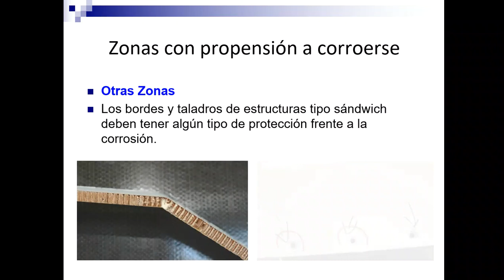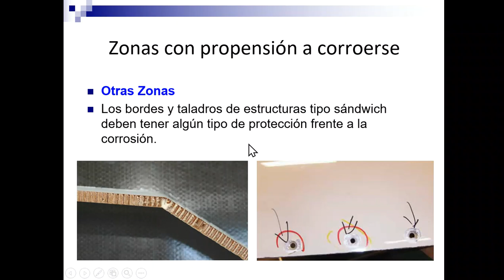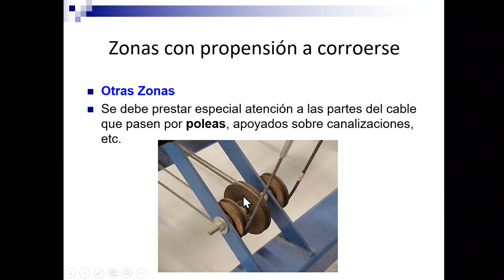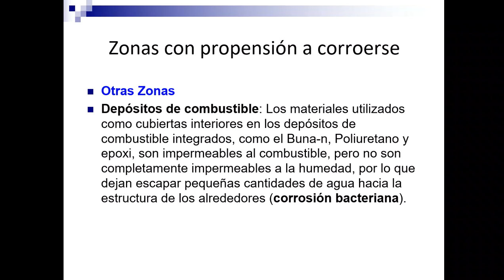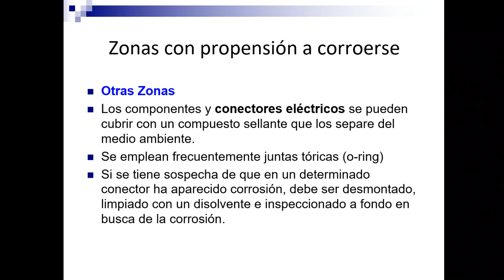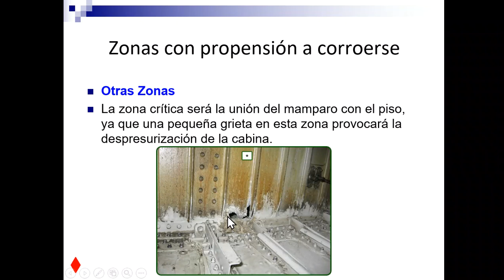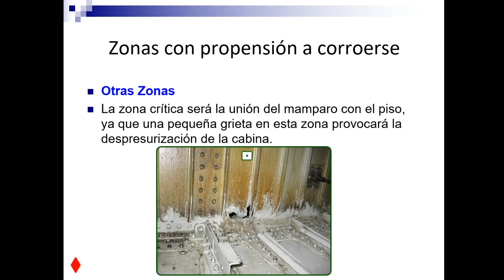EASA, M6. Corrosión 17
Más y más y más zonas propensas a corroerse en las aeronaves.  Los contenidos impartidos en el vídeo se corresponden por los definidos en la parte 66 del reglamento para las licencias EASA LMA B1.